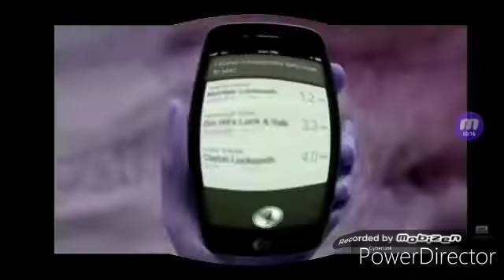APPLE IPHONE LOGO HISTORY IN I KILLED